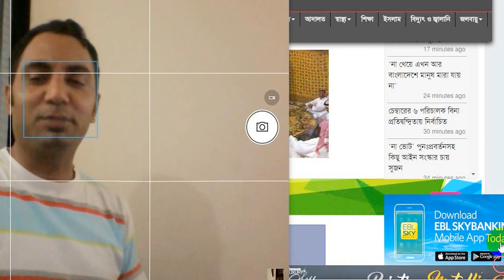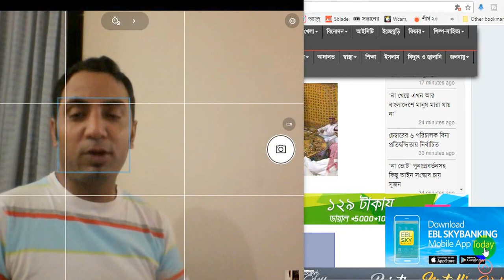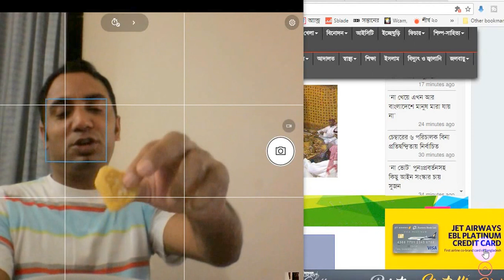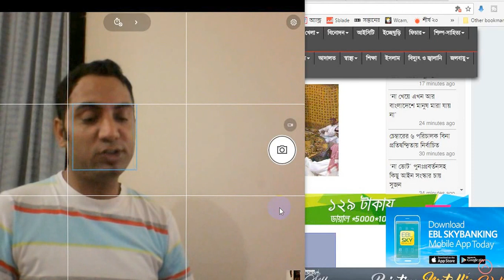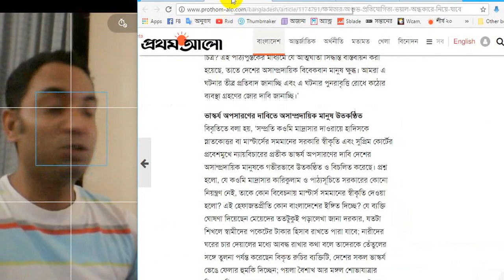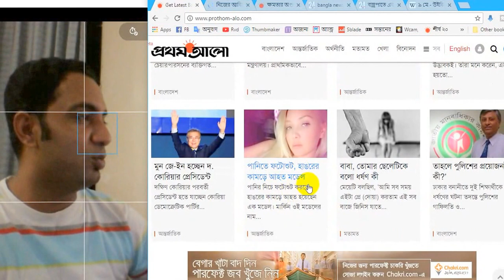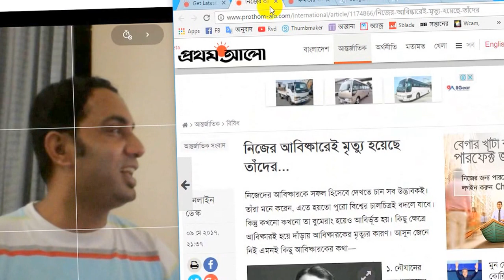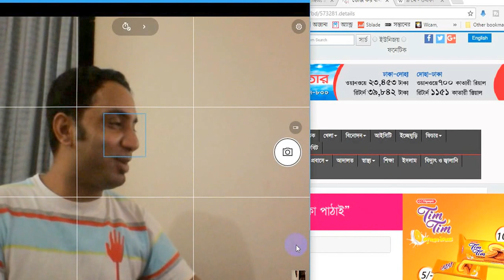আজ ব্জ্রপাতে সারাদেশে নিহত ২২ জন | Fuchsia is coming. Daily Vlog-129 -09/05/17. Rafiq Video Diary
Video Record at  2017.
২৬ বৈশাখ ১৪২৪ ,
12 Shaban1438- Arabic

Topic-
আজ ব্জ্রপাতে সারাদেশে ১৫ জেলায় নিহত ২২ জন
সবে বরাতের প্রস্তুতি তে বাসায় কি কি তৈরি হয়েছে
বনানীতে ২ বিশ্ব বিদ্যালয়ের ছাত্রী ধর্ষণের ঘটনায় ধরা পড়ে নি কেউ এখন পর্যন্ত
ভারতে অন্তর্বাস খুলে পরীক্ষা দিল এক শিক্ষার্থী
১০ মাসের শিশু মামলার আসামি
New operating system "Fuchsia" is Coming by Google
Fuchsia will replace of Android system operating
Failor of Mozilla operating system,
Samsung made Tizen operating system and failed.

This video record by Accer laptop HD webcam, Motorola moto g Turbo, Cannon 600D,   Sometimes use laptop Screen recording by Faststone screen recorder.

MY LINKS:
1 Instagram:Rafiq Khandaker

daily vlog
Samsung made Tizen
sab e Barat
prothom alo
Tizen operating system and failed
rafiq video Diary
Android system operating
Accer Laptop
screen recorder